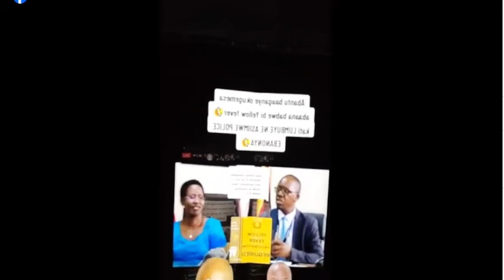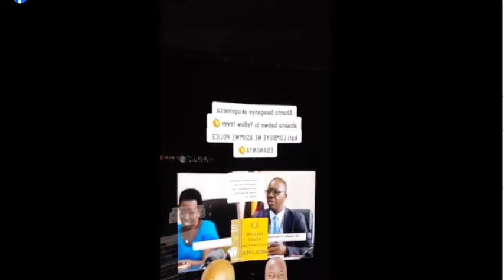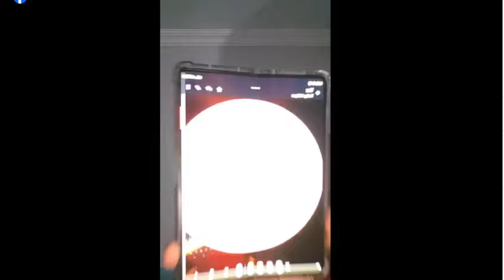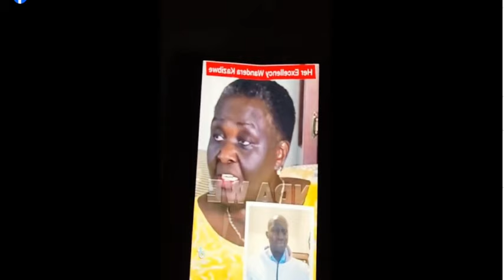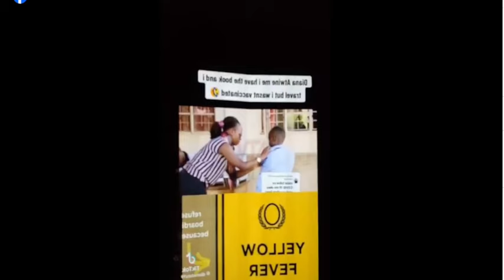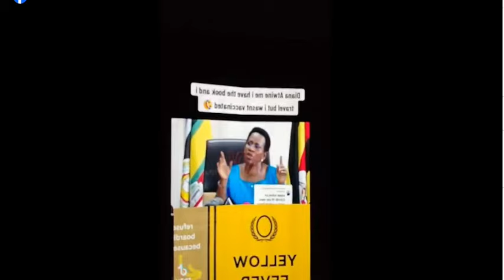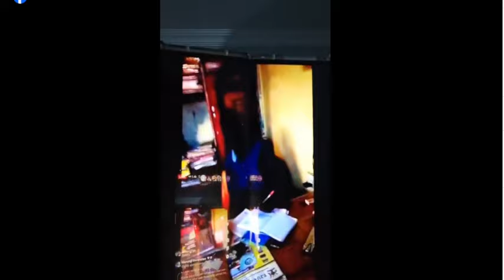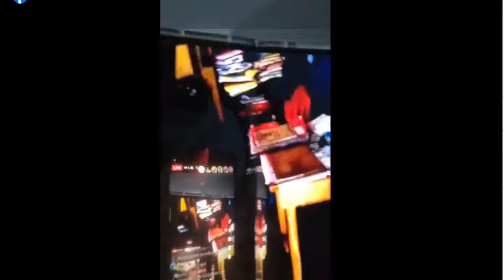JOEL SSENYONYI ASIMATUSE OKUFIRA MU KABENJE FUSO EMUTOMEDE NGA AVA EWAKA AGENDA MU PALAMENTI MPUUGA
KITALO: LOP. JOEL SSENYONYI BAMUTOMEDDE EMOTOKAYE NEGGWAWO, ABABADDE MULUKWE NE MPUUGA KWALI